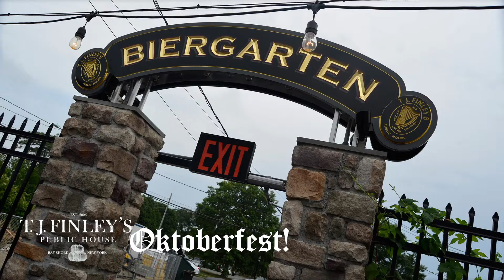TJ Finleys Oktoberfest Bay Shore NY